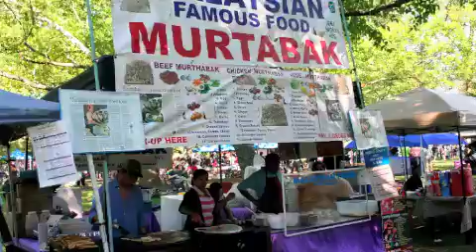Muhtadi International Drumming Festival Part One...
The heartbeat of Mother Earth could be heard in the drumming that took place all weekend in Toronto, Ontario. Food, fun, dancing, drumming, with communities represented from around the world. There was so much to take in, that additional parts will be assembled and shared. Enjoy!